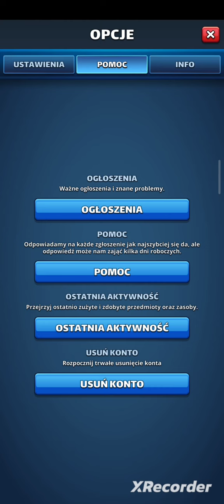Empires and Puzzles RUSH Tournament Day 2 - 5* No Fire - SZTURM Dzień 2